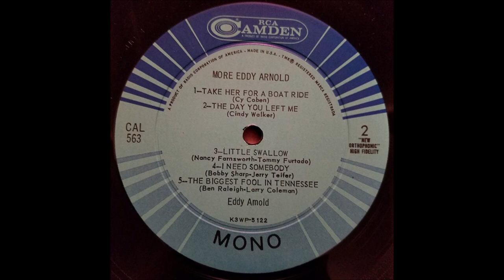Eddy Arnold - The Biggest Fool In Tennessee [1957].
[Written by  Ben Raleigh - Larry Coleman]

Unissued - Released  on  LP "More Eddy Arnold" [1960].

RCA Victor Studio, Webster Hall,
119 East 11th St., Manhattan, New York City -
Eddy Arnold [vcl solo]  others unknown

1966 - Country Music Hall Of Fame  [The Youngest Performer at that time]
1967 - Initial CMA  Entertainer of the Year
1984 - Academy of Country Music Pioneer Award